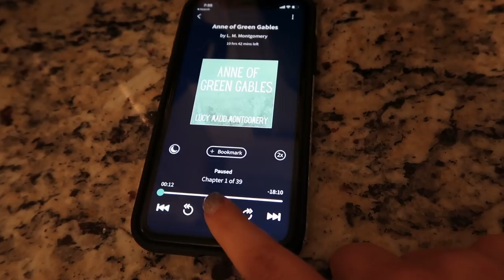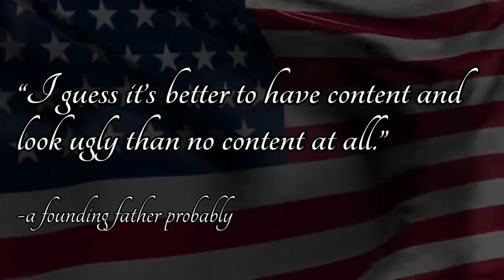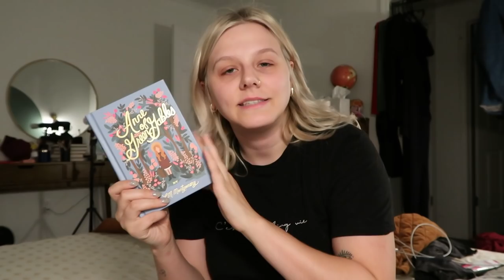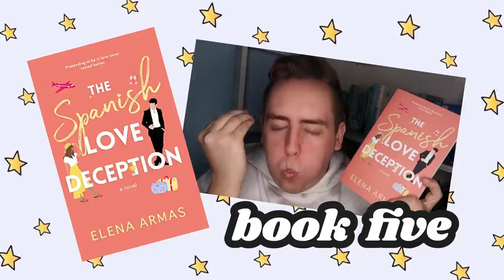reading booktubers *favorite* books! 📚 | READING VLOG ✨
Hope you enjoyed this vlog I put together. Let me know if you've read any of these books down below!

ps. I looked it up and apparently Ocean Vuong's book is semi-autobiographical (I didn't even notice that the cover said 'A Novel') but I still stand by what I said for the contents lol

✻ TIME STAMPS ✻
0:00 - intro
0:51 - ariel | anne of green gables by LM montgomery
7:30 - meg | the thursday murder club by richard osman
13:56 - jananie | you can't be serious by kal penn
21:15 - monae | theft of swards by michael j sullivan
31:09 - kevin | the spanish love deception by elena armas
42:03 - conclusion